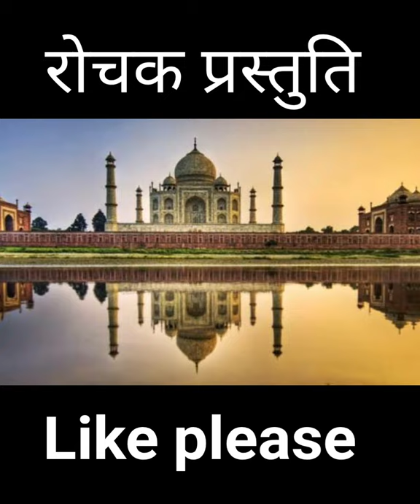बिना सीमेंट के ताजमहल कैसे इतना मजबूत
The Taj Mahal (/ˌtɑːdʒ məˈhɑːl, ˌtɑːʒ-/;[4] lit. 'Crown of the Palace', [taːdʒ ˈmɛːɦ(ə)l]),[5] is an ivory-white marble mausoleum on the southern bank of the river Yamuna in the Indian city of Agra. It was commissioned in 1632 by the Mughal emperor Shah Jahan (reigned from 1628 to 1658) to house the tomb of his favourite wife, Mumtaz Mahal; it also houses the tomb of Shah Jahan himself. The tomb is the centrepiece of a 17-hectare (42-acre) complex, which includes a mosque and a guest house, and is set in formal gardens bounded on three sides by a crenellated wall.

Abdul Hamid Lahauri, in his book from 1636 Padshahnama, refers to Taj Mahal as rauza-i munawwara (Perso-Arabic: روضه منواره, rawdah-i munawwarah), meaning the illumined or illustrious tomb.[6]

The name used now, Taj Mahal, comes from Persian تاج محل tāj maħall and means "crown" (tāj) "palace" (maħall).[7][8] Maħall is also the surname of Mumtaz Mahal, for whom Shah Jahan built the mausoleum.

Inspiration

The Taj Mahal incorporates and expands on design traditions of Indo-Islamic and earlier Mughal architecture. Specific inspiration came from successful Timurid and Mughal buildings including the Gur-e Amir (the tomb of Timur, progenitor of the Mughal dynasty, in Samarkand),[14] Humayun's Tomb which inspired the Charbagh gardens and hasht-behesht (architecture) plan of the site, Itmad-Ud-Daulah's Tomb (sometimes called the Baby Taj), and Shah Jahan's own Jama Masjid in Delhi. While earlier Mughal buildings were primarily constructed of red sandstone, Shah Jahan promoted the use of white marble inlaid with semi-precious stones. Buildings under his patronage reached new levels of refinement.[15]

Tomb
The tomb is the central focus of the entire complex of the Taj Mahal. It is a large, white marble structure standing on a square plinth and consists of a symmetrical building with an iwan (an arch-shaped doorway) topped by a large dome and finial. Like most Mughal tombs, the basic elements are Indo-Islamic in origin.[16]

The base structure is a large multi-chambered cube with chamfered corners forming an unequal eight-sided structure that is approximately 55 metres (180 ft) on each of the four long sides. Each side of the iwan is framed with a huge pishtaq or vaulted archway with two similarly shaped arched balconies stacked on either side. This motif of stacked pishtaqs is replicated on the chamfered corner areas, making the design completely symmetrical on all sides of the building. Four minarets frame the tomb, one at each corner of the plinth facing the chamfered corners. The main chamber houses the false sarcophagi of Mumtaz Mahal and Shah Jahan; the actual graves are at a lower level.[17]